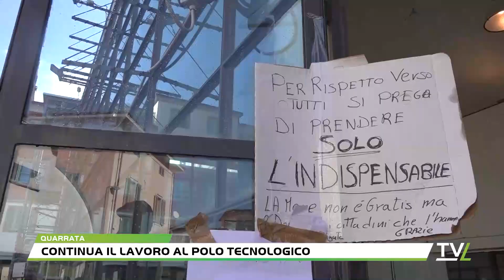Continua il lavoro al Polo Tecnologico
Al Polo Tecnologico di Quarrata è un continuo viavai di persone; c'è chi arriva per prendere qualcosa, cibo, prodotti perla pulizia, chi invece per donare.Dalla notte del 2 novembre, quando sulla piana si è abbattuto un nubifragio che ha causato allagamenti e distruzione, si continua a lavorare per le strade del comune del mobile. Al Polo Tecnologico, trasformato in un hub per la raccolta e distribuzione di materiali e alimenti, si fa un primo bilancio dell'impegno; solo per quanto riguarda i pasti, nei giorni successivi all'alluvione, sono stati oltre 550 i volontari e personale della protezione civile cui è stato dato un pasto ogni giorno, quasi 300 le persone che lo hanno ricevuto a casa. Una generosità arrivata da tutto il territorio e anche da oltre.